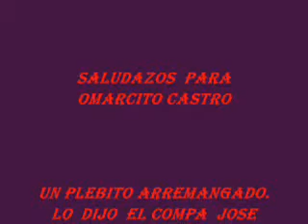MARIO SECUAS Y JOSE INKANSABLE - EL 701 chapo guzman